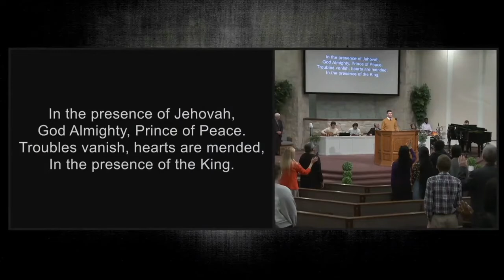In the Presence Of Jehovah - Cloverdale Bibleway Congregational